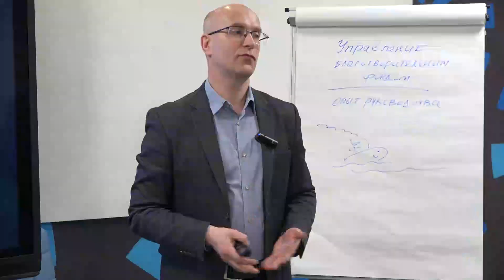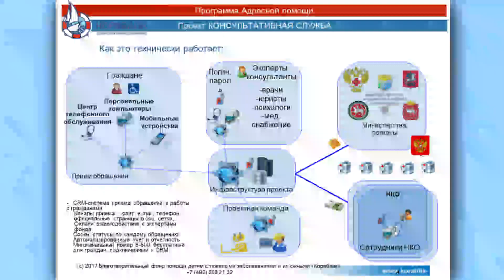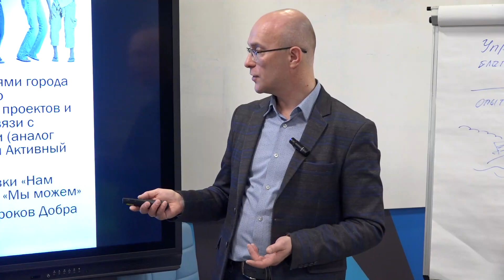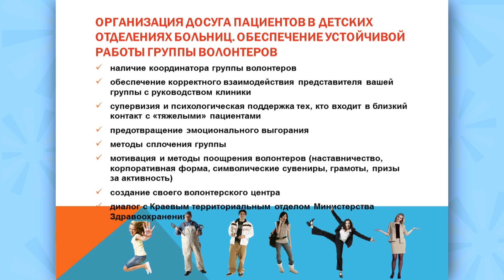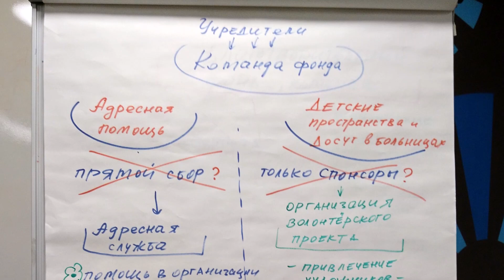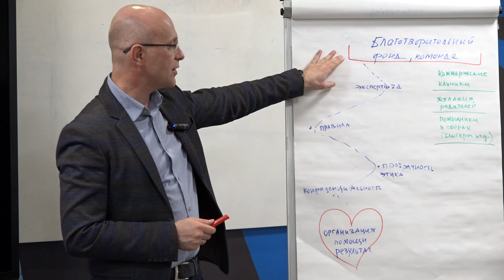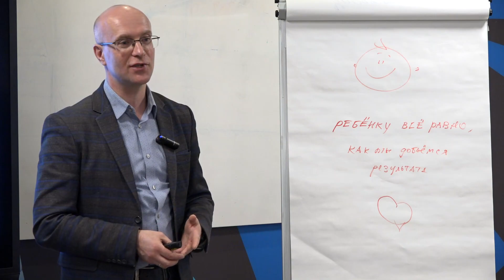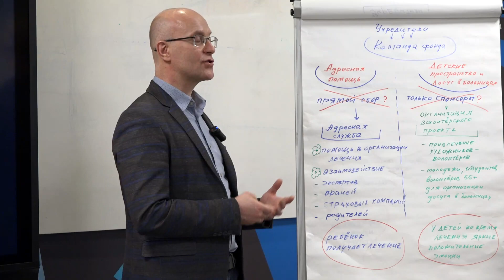Быть директором фонда помощи детям с тяжелыми заболеваниями «Кораблик». Семинар с Дмитрием Акимовым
Что значит быть директором фонда помощи детям со сложными диагнозами? Опыт управления и руководства Благотворительным фондом «Кораблик» Вы узнаете
• Что делает Благотворительный фонд «Кораблик»?
• Что такое программа адресной помощи?
• Как организована работа с волонтёрами?
• Как удержать баланс интересов: больница - подопечный - фонд?
• Как, находясь в конструктивном диалоге с администрацией, не отклониться от собственного курса развития?
• Как бесконфликтно решать рабочие вопросы с партнерами, не нарушая принципов, утвержденных командой организации?
• Как управлять фондом, сохраняя гармоничную атмосферу в коллективе?
и многое другое.
Дмитрий Акимов - исполнительный директор и один из учредителей благотворительного фонда «Кораблик», член Попечительского совета Морозовской детской ГКБ, руководитель семейного центра «Волшебный ребенок».
Организаторы семинара: Добровольческое движение «Даниловцы» Школа социального волонтёрства ГБУ Центр «Моя карьера»